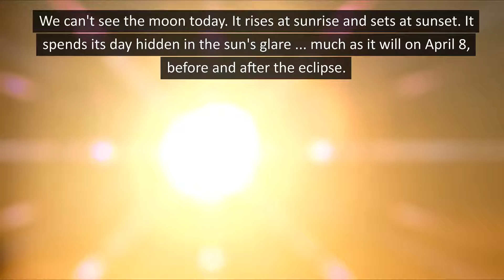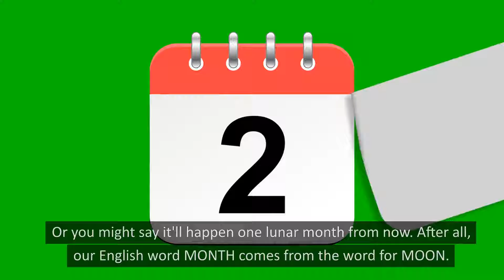Last MOON CYCLE Before Eclipse Day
New moon - when the moon passes between the Earth and sun - is today. And this new moon marks the start of one more complete moon cycle - one last LUNATION - until the total solar eclipse on April 8. This final lunar cycle begins at the instant of today's new moon ...  9 UTC, or 4 a.m. Central, today.

Correction: The time period mentioned in this video - 29 days 12 hours 44 minutes 3 seconds - represents the mean period of the lunar month. the length of time between the March 10 and April 8 new moons amounts to 29 days 9 hours 20 minutes.